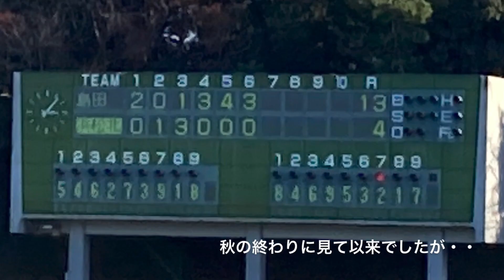#529 秋以来の浜松北ボーイズ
渚園にボーイズリーグの大会を見に行ってきました。昨秋に島田ボーイズに県大会決勝で悔しい敗戦を喫した浜松北ボーイズですが、一冬超えて体の強さがつき、投打のレベルアップが見られます。今春、島田ボーイズへのリベンジなるか⁉️